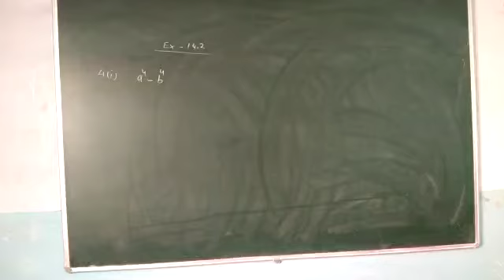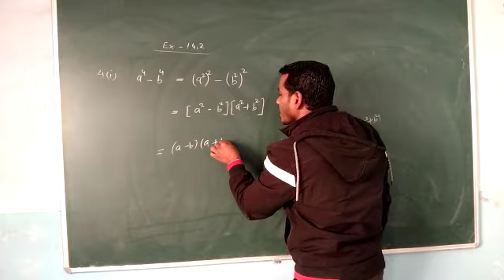Exercise 14.2 Question number 4(i)